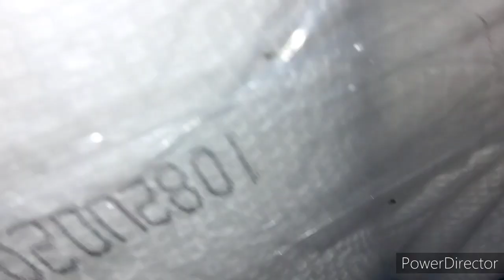Matoro and his Friends Bionicle Adventures Pilot Episodes Part 3/5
Thursday and Wednesday are being Included with settle it is later. he knew that would happened them were very importants.